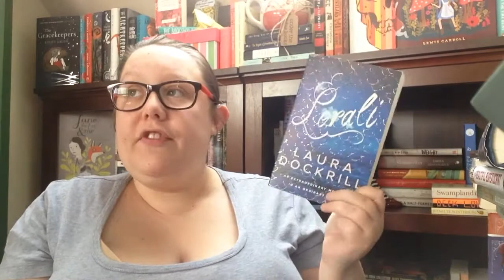BookBuddyAthon || Readathon TBR